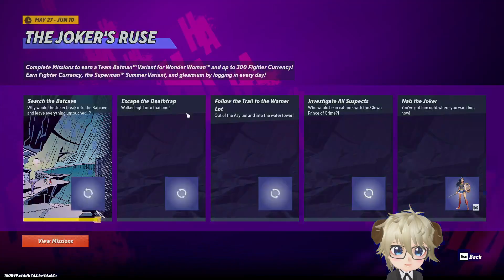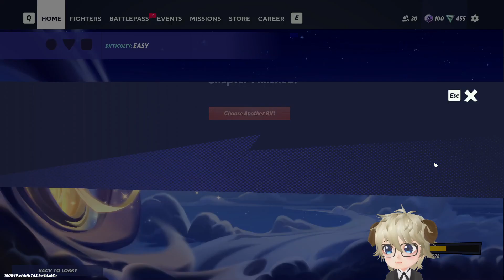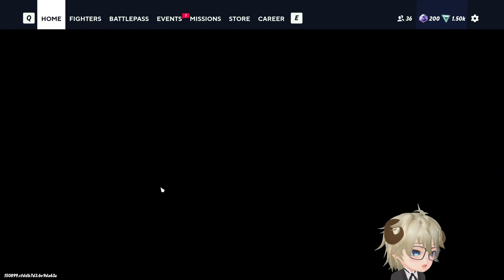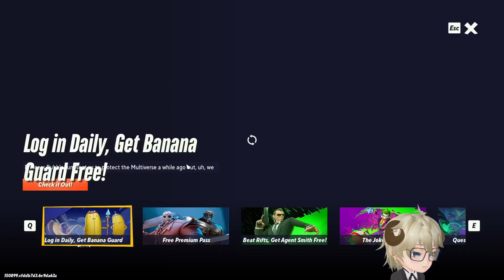Multiversus New PvE Mode Introduction